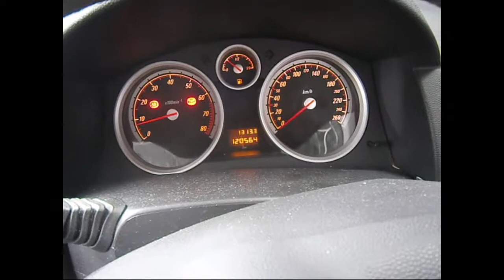WRECKING 2007 HOLDEN ASTRA 2.2 MANUAL (C23555)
We are currently wrecking this 2007 HOLDEN ASTRA 2.2 MANUAL (C23555).